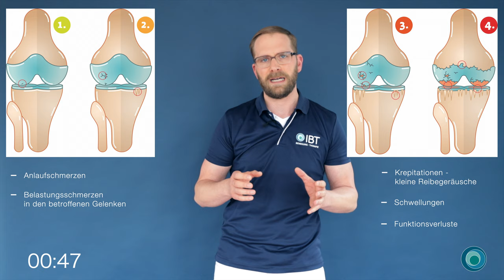90 Sekunden Gesundheit | Hilfe, ich habe Arthrose! | Folge 12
In Deutschland sind schätzungsweise 8 Millionen Menschen betroffen. Thomas erklärt Dir Arthrose in 90 Sekunden und gibt Dir Tipps, was Du dagegen tun kannst.

Deine Gesundheit ist unser Erfolg!